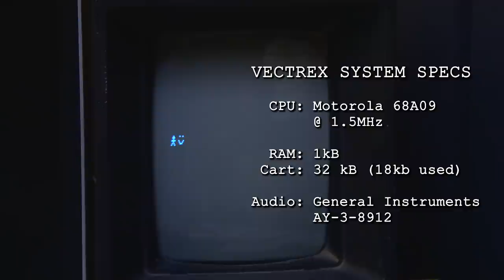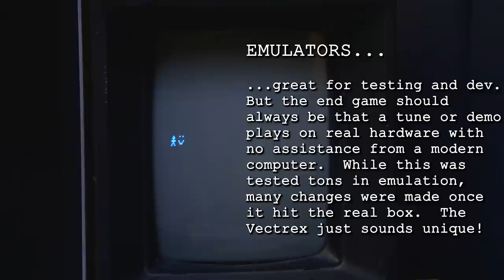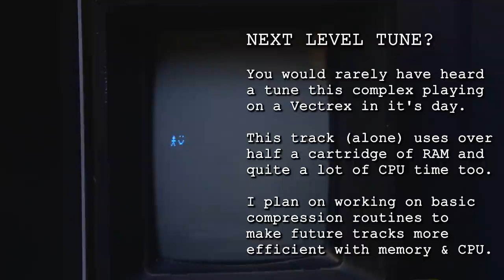cTrix - Vector Lyf - Vectrex Tune 2015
Track I created for Flashback Demoparty 2015.  Running off a Vectrex cartridge, taking approx 18kb of ROM space.  Internal sound chip is the AY-3-8910.  The Vectrex only has a 3" speaker (no output) so this is recorded with a Sony ECM-678 microphone under ideal conditions.  Fun times!